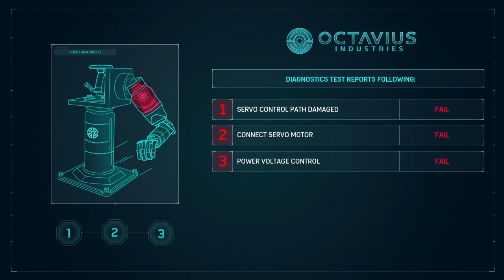Marvels Spider-man fill walkthrough pt 2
This video is about Marvels Spider-man